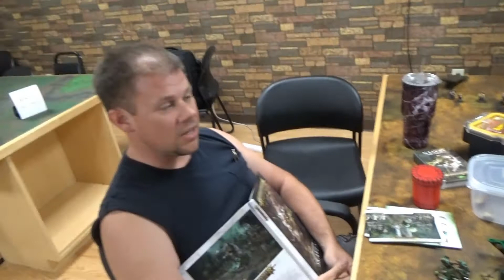Path of Glory Road to Renown The Meetup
The Realmgate Warriors gather to do battle in a Path to Glory campaign along the Road to Renown. Initial start, description of the rules and a few beginning warbands.